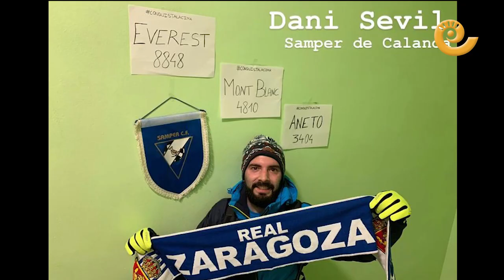Reto Conquista la cima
El poder del confinamiento no ha tenido límites para los intrépidos montañeros que se sumaron al reto de subir una cima. Los 3.404 del Aneto, los 4.810 del Mont Blanc o la montaña más alta del mundo, el Everest con sus imponentes 8.848 metros. ¿Se lo imaginan subiendo peldaños de escalera?? Un reto de altura. Felicidades.